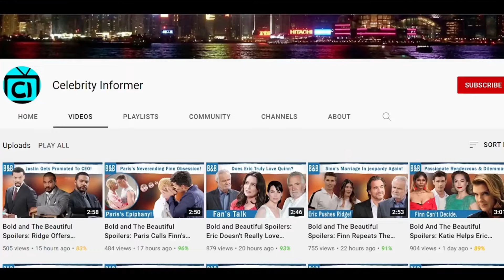The Young and The Restless Spoilers: Traci and Alan’s Perfect Romance- Too Good to Last.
The Young and The Restless Spoilers: Traci and Alan’s Perfect Romance- Too Good to Last. I am stunned because no one really seems to be talking about Alan and Traci. Their relationship is just so perfect. Their recent interactions and the kiss was planned perfectly which makes me doubt the intentions of the writers. It’s clear that Traci’s never been happier but might there come a time where Alan loses or almost loses his life because of his late evil twin, Martin somehow? If something happens to Alan, it’s possible for Traci to sacrifice herself to save her new boyfriend. But since Traci’s more of a prominent character than Alan, it’s for sure Alan will have to sacrifice while Traci faces the guilt of not being able to save her lover. Maybe Traci is a character who can’t really have a good romance in her life.